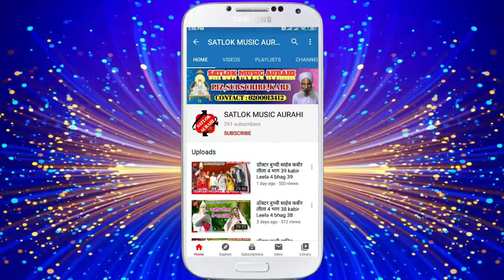भेलै हे सखियां Bhelai He Sakhiya दीपशिखा दासिन